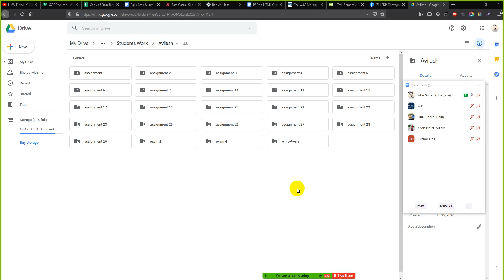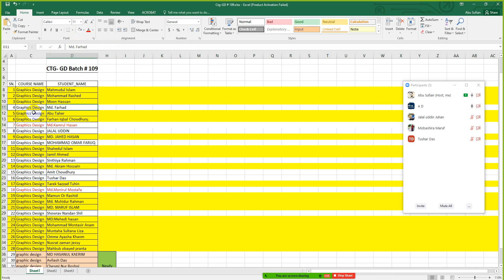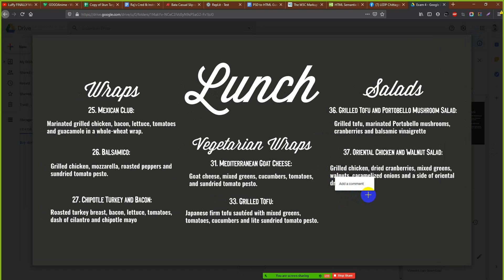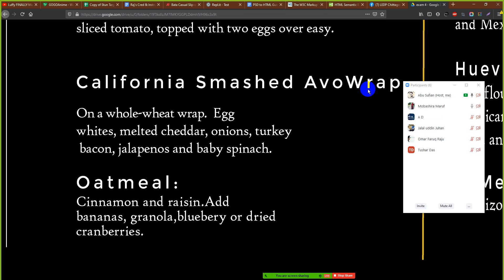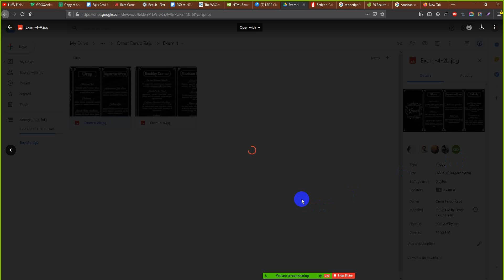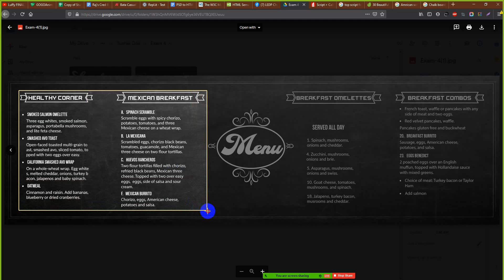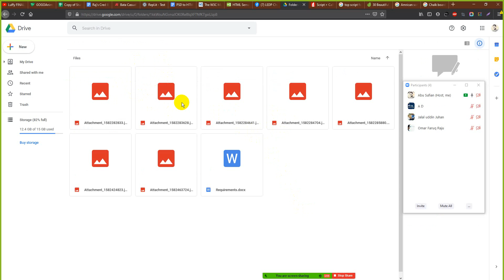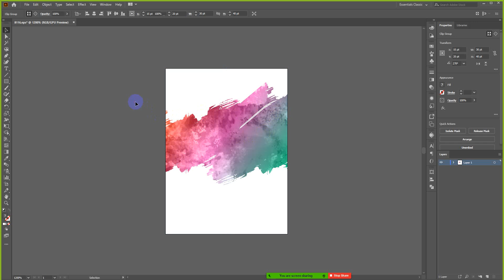CTG GD 584 Class 44